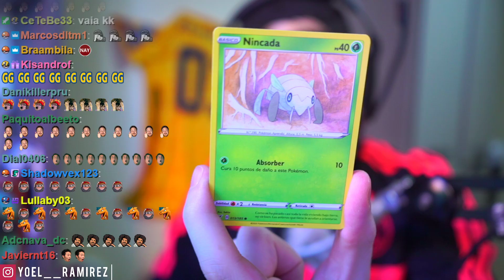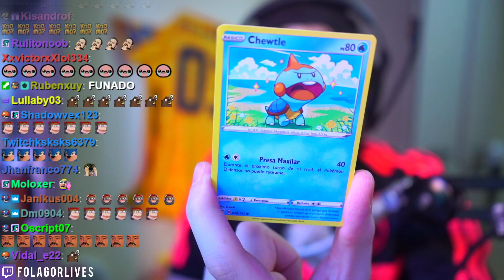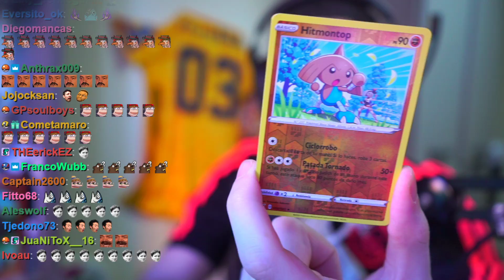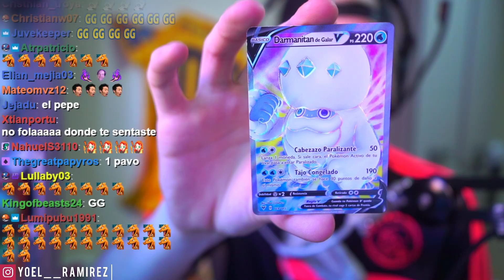Pokémon PL NavidadLocke Ep.5 - DEMASIADOS FAILS EN UN SOLO EPISODIO...